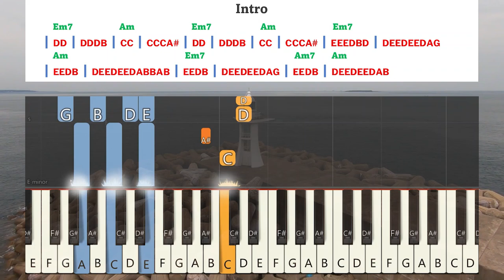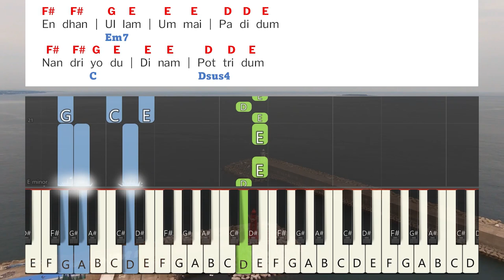Enthan Ullam Ummai பாடிடும் Keyboard Notes & Chords | எந்தன் உள்ளம் உம்மை| AAG Vol 13 | Reagan Gomez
Enthan Ullam Ummai பாடிடும் Keyboard Notes & Chords Complete | எந்தன் உள்ளம் உம்மை பாடிடும் | AAG Vol 13 | Aaraathanai Aaruthal Geethangal | ஆராதனை ஆறுதல் கீதங்கள் | Reagan Gomez | ரீகன் கோமஸ்